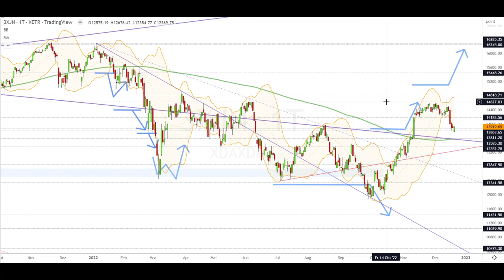Dax Analyse 21.12.2022